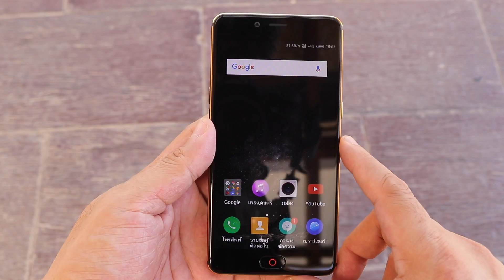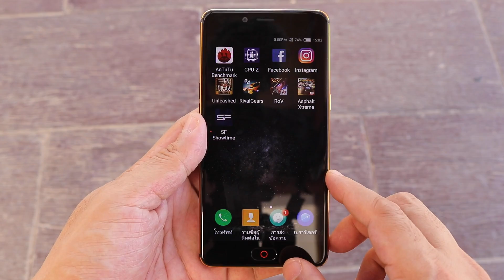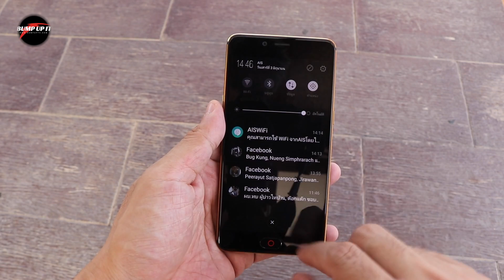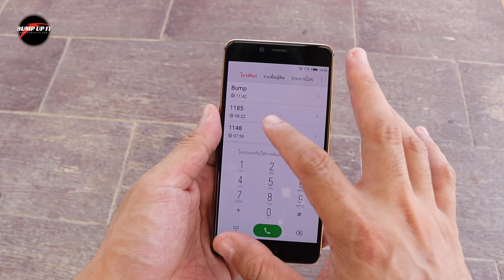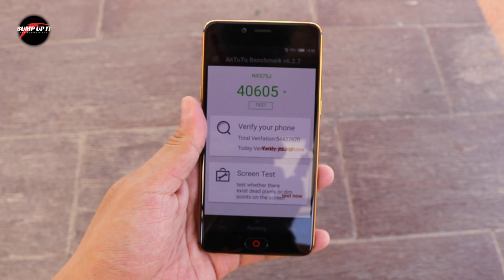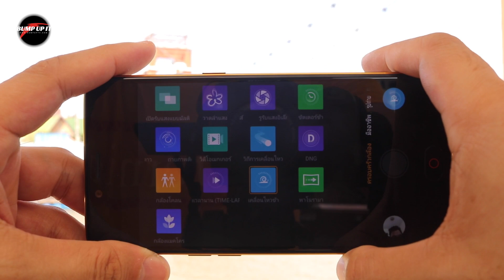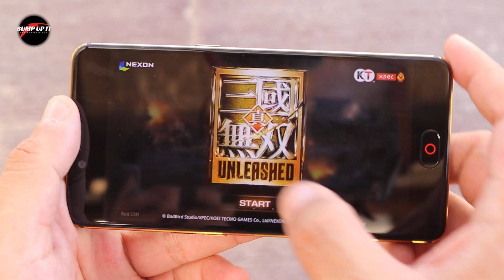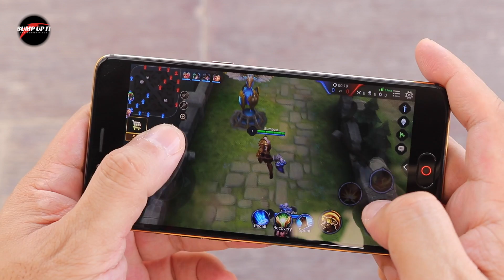รีวิว Nubia N2 : กล้องหน้าสวย ดีไซน์ดี แบตอึดลืมชาร์ต ราคา 7,990 บาท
- หน้าจอ 5.5 นิ้ว AMOLED ความละเอียด HD
          - ขนาดตัวเครื่อง 155 x 75 x 7.9 มม. และน้ำหนัก 180 กรัม
          - ซีพียู MediaTek MT6750 64-bit Octa-Core 1.5GHz,
            GPU Mali T860
          - Rom 64GB
          - Ram 4GB
          - รองรับ microSD สูงสุด 128GB
          - รัน Android 6.0 (Marshmallow) ครอบด้วย Nubia UI 4.0
          - รองรับ 2 ซิม แบบ Hybrid Dual SIM (nano + nano/microSD)
         - กล้องหน้า 16 ล้านพิกเซล, เลนส์ 5 ชิ้น, f/2.0
         - กล้องหลัง 13 ล้านพิกเซล พร้อม LED Flash, PDAF, f/2.2
          - มีสแกนลายนิ้วมือ
          - ระบบเสียง DTS, AW8738 amplifier
          - รองรับ 4G, Wi-Fi 802.11 a/b/g/n (2.4/5GHz), Bluetooth 4.0
          - แบตเตอรี่ 5,000mAh พร้อม Fast Charging